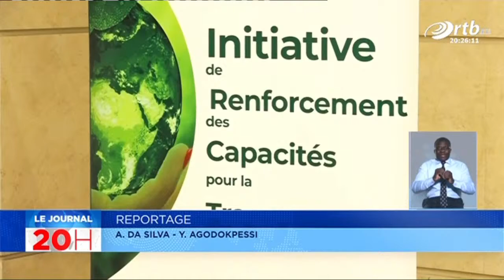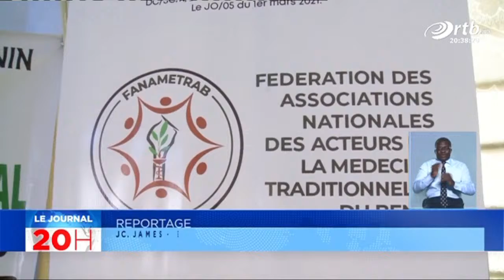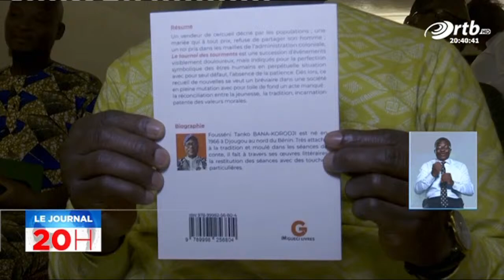JT 20h du 01 02 2023 avec Rodrigue BABAGBETO